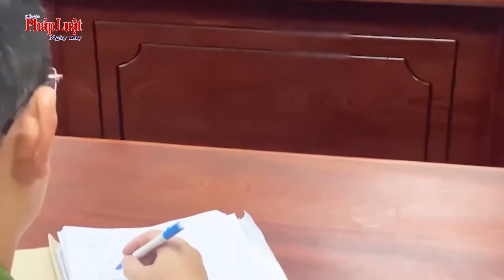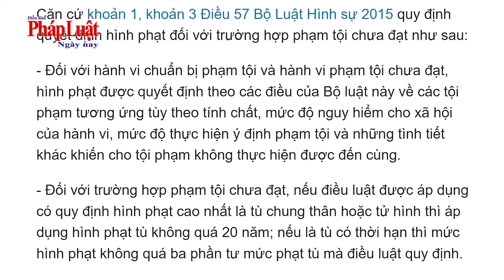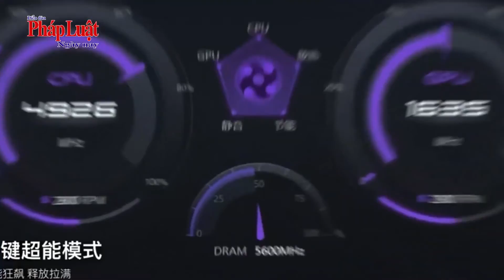TIN TỔNG HỢP 25/7: Công an TP.HCM triệt phá tụ điểm mại dâm, doanh thu hơn 4 tỉ đồng/tháng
BẢN TIN THỜI SỰ TỔNG HỢP HÔM NAY 25/7/2023 CÓ CÁC NỘI DUNG  SAU:

Công an TP.HCM triệt phá tụ điểm mại dâm, doanh thu hơn 4 tỉ đồng/tháng
Công an TP HCM hoàn tất kết luận điều tra, đề nghị truy tố bà Đặng Thị Hàn Ni và ông Trần Văn Sỹ
Bắt giữ đối tượng ở TP.HCM liên tục xuống Bình Phước để gây án
Cần điều tra làm rõ vụ cầm hung khí tấn công hàng xóm tại chung cư The Light
Sắp xét xử ông Lê Thanh Thản, Chủ tịch Tập đoàn Mường Thanh
2 xe khách giường nằm va chạm trên quốc lộ 14, 3 người thương vong
Lenovo ra mắt laptop gaming Legion chỉ với 42,75 triệu đồng